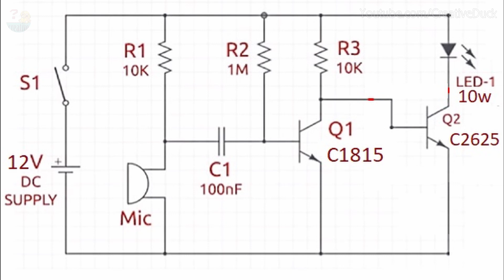Make LED lights up when bass sounds - music reactive LED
In this video, i want to show you How To Make Music or sound Reactive Led 12v or how to Sync LED light with Speaker using transistor simple,
Make the LED lights up when bass sounds
this is white color, full color or led tower is the same
Led strip, desk light 12v is the same.

Circuit diagram in video.